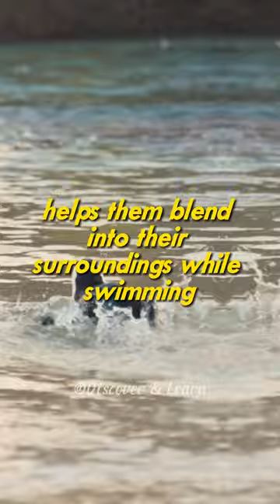Penguins The Remarkable Flightless Birds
Penguins are the remarkable flightless birds